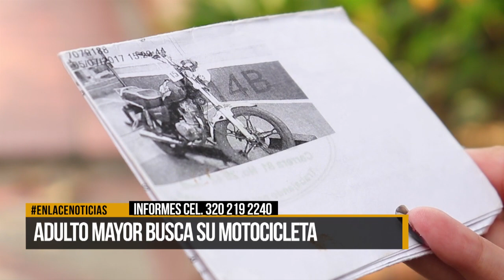Adulto mayor busca su motocicleta